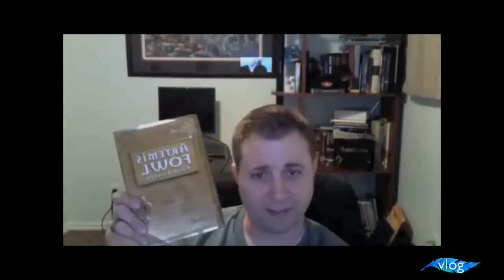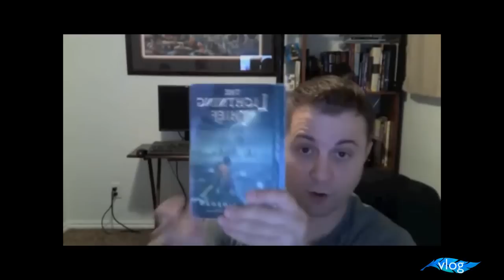Frank Cole Write On Con 2012 VLOG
Frank Cole - Building Characters Into Real People

Please check out Frank's blog and is books, THE HASHBROWN WINTERS SERIES and THE GUARDIANS OF ELIJAH'S FIRE